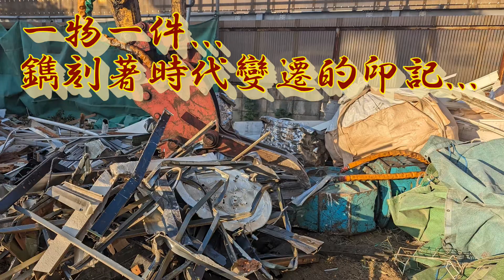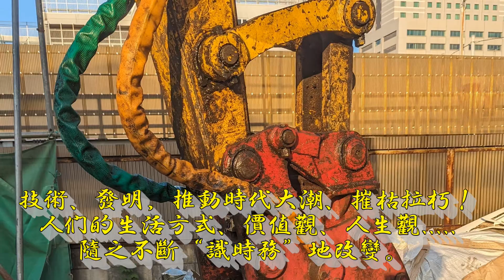拆房第４天 .....！！眼前的一物一件......『生活～印記』 愛的畫卷，在建設新家園中書寫！（５）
技術、發明，推動時代大潮、摧枯拉朽！
人們的生活方式、價值觀、人生觀，隨之不斷“識時務”地改變。 。 。

春、夏、秋、冬，三十年！
眼前的一物一件，鐫刻著時代～生活變遷的印記。 。 。
美好的生活從創造開始！
愛的畫卷，在建設新家園中書寫！（5）